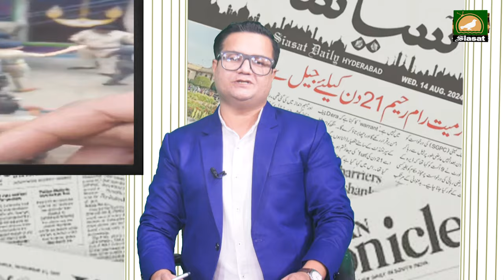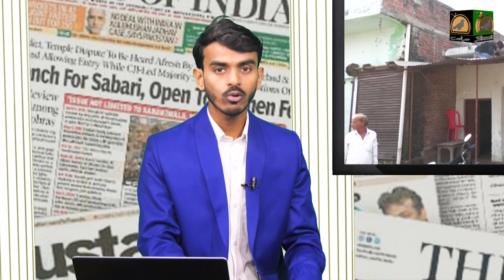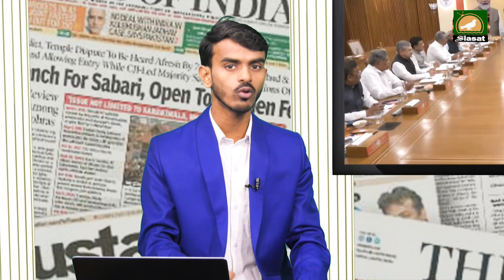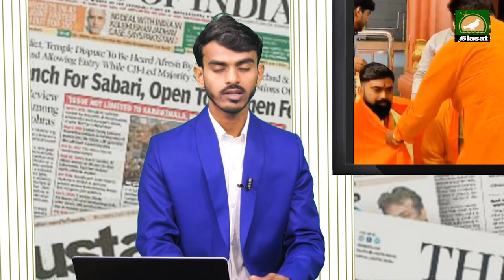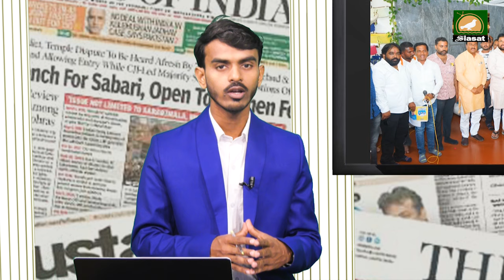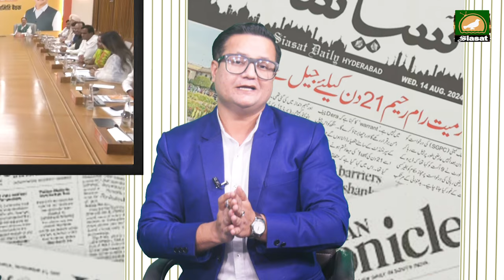Review of Newspapers 21-10-2024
Siasat ​​​​​​​​​​​​​​​​​​​​​​​​​​​​​​​is one of the leaders in the production and broadcasting of unbiased and comprehensive news and entertainment programs in India and abroad.  Siasat delivers reliable information across all platforms: TV, Internet, and Mobile.